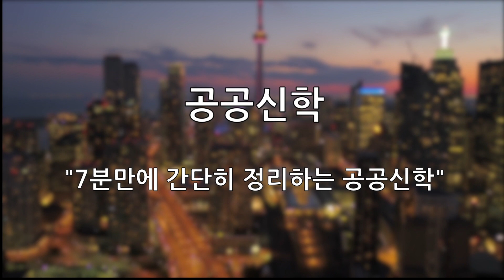7분만에 보는 공공신학 [물고기톡]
인정하고 싶지 않지만 대한민국 사회에서 기독교는 여러 지탄을 받고 있습니다. 아니 더 정확히 말하면 그리스도인들을 향한 비판이지요. 이에 대한 해석과 대응은 다양합니다. 진리를 싫어하는 세상의 특성상 박해는 당연하다는 입장도 있고, 기독교 내부의 자정능력의 필요성을 역설하기도 하고, 아예 새로운 판에서 새로운 형태의 기독교가 시작되어야 한다는 급진적인 주장도 있습니다.

 무엇이 되었든 그리스도인들은 스스로의 삶을 돌아볼 필요가 있습니다. 세상의 비판과 조언이라 할지라도 경우에 맞는 말이라면 듣는 귀도 필요하겠지요. 오늘 다룰 신학이 그런 내용입니다.

 여러분들은 신학하면 어떤 이미지가 떠오르시나요? 철학과 비슷한 난해한 학문이라거나 실용적이지도 않고 현실성없는 사변적인 학문이라거나 뭐 딱히 신학이 중요하냐, 내가 신앙을 가지고 있고 그걸 체험하고 있으면 되지라고 생각하실지도 모르겠습니다.

 이 ‘신학’을 교회의 틀을 넘어 세상 속에서 사유하고자 하는 움직임이 있습니다. ‘공공신학’ 혹은 ‘공적신학’으로 불리는 움직임을 김창환 교수의 책을 통해 소개합니다.

 공공신학의 현대적 개념은 1970년 마틴 마티(Martin Marty)에 의해 소개되었는데, 이는 로버트 벨라(Robert Bellah)의 ‘시민종교(civil religion)’와 구분되는 의미로 처음 사용되었습니다. 여기서의 공공신학과 시민종교의 개념은 의미상 중복되는 부분도 있지만, 시민종교가 공적생활과 사회적 책임에 대한 국가와 국민의 관계에서 ‘종교의 위치와 역할’을 강조한다면, 공공신학은 교회의 관점에서 ‘사회와 국가에 대한 참여와 기여’에 관심을 두고 출발한다는 차이가 있습니다.

 특히 마틴 마티는 기독교의 여러 교파를 관찰하며 ‘공적 교회(public church)’를 함께 구성하기를 제안하기도 했는데, 이를 각자 교파별 특성을 유지하면서도 공통의 관심사를 나누는 의미에서 ‘공동체 안에 있는 공동체’라 불렀지요.

 한편 1960년대에 들어와 공공신학은 정치신학이나 흑인신학, 여성신학과 해방신학, 에큐메니컬 선교학 등과 영향을 주고받으며 전통적인 신학과의 대화를 통한 ‘공적 영역에서의 신학(theology in the public sphere)’ 혹은 ‘공적 영역을 향한 신학(public-facing theology)’을 시도하기 시작합니다. 신학이 기독교만의, 교회 안에서만 통용되는 학문이라는 편견을 깨뜨린 셈이지요.

 특히 ‘희망의 신학’으로 잘 알려져 있는 위르겐 몰트만(Jürgen Moltmann)은 공적 연관성 없는 그리스도인의 정체성은 불가능하며, 반대로 신학의 공적 역할 역시 그리스도교적 정체성 없이는 불가능하다고 선언합니다. 그리고 공공신학은 좁은 범위로 ‘신학의 범위를 제한하는 세속주의 경향을 거부하는 담론’이라 부연하지요.

 한편 로널드 티만(Ronald F. Thiemann)은 실용적인 관점에서 공공신학을 전개하는데요. 그에 따르면 공공신학의 최종 목표는 교회와 사회를 연결하는 종합적 이론이라기보다 현대 정치-경제체제 속에서 ‘공공생활의 특징이 되는 관습과 기독교적 신념이 교차하는 특정한 공간을 규정하는 것’에 있습니다.

 쉽게 말하면 믿는 사람들의 신념과 일반 시민들의 공공 문화의 접촉점의 내용을 규정한다는 거에요. 사실 교회가 세상으로부터 구별된 공동체이긴 하지만 여전히 세상 속에 있잖아요. 우리들의 믿음의 내용과 세상의 가치관이 충돌할 때가 있는데 특히 공공생활을 위한 사회적 약속이나 문화에서 그러한 경향을 많이 발견할 수 있습니다.

 이게 굉장히 실용적인 견해인데요. 어떤 집단이나 부조리 같은 게 있거든요. 뭐 부조리까진 아니더라도 뭔가 비능률적이고 구시대적인 문화도 있을 거에요. 그런게 우리의 신앙과 맞물려서 해석을 요청할 때가 있잖아요. 무엇이 옳은 일이고 또 어떻게 해야 할지, 뭐 이런 내용들을 다루는 거에요.

 린넬 캐디(Linell E. Cady)는 현대적 신학이 공공권에서 소외당하는 현상을 극복하고 우리 공공생활의 중요한 변화를 시도하기 위해서 공공신학을 추구한다고 정의합니다. 이를 위해 광범위한 사회-정치적 문제들도 고려해야 하지만 보다 더 중요한 것은 ‘공적인 논증의 형식’을 채택하는 것에 있다고 보지요.

 왜 신학이 공공권에서 소외당할까요? 분명 신학도 신에 관한 학문이잖아요. 학문의 대상은 일반학문과 다르지만 여전히 방법론은 학문적 체계를 가지고 있지요. 그런데도 왜 공공권에서 신학이 소외를 당할까요? 린넬 캐디의 연구는 이 지점에서부터 출발합니다. 그리고 이러한 소외현상, 즉 신학의 왕따현상을 해소하기 위해서는 무엇보다 공공영역에서 납득가능한 ‘공적인 형태’의 논증의 형식이 중요하다고 이야기하지요.

 일리 있지요? 신학이 세상의 문화와 가치관에 휩쓸려 갈 필요는 없지만, 적어도 세상을 향해 논증을 할 때에는 세상의 입장에서, 그들이 이해할 수 있는 공적인 형식을 가지는 것도 중요하잖아요. 뭐 꼭 이렇게 한다고 해서 공공권에서의 신학의 소외현상이 극복되리라는 보장은 없지만 적어도 공공신학은 이러한 신학적 소외를 벗어나기위한 하나의 몸부림이라는 겁니다.

 헤롤드 브라이텐베르크(E. Harold Breitenberg)와 같은 경우는 먼저 공공신학에 관한 학자들 사이의 상이한 견해들을 지적합니다. 시민종교(civil religion) 혹은 공공종교(public religion)와 공공신학의 유사성을 토의하는 한편, 시민종교의 관심사는 국가와 국민에게 있고 공공신학은 종교적 신념과 관습에서 시작함을 구분하지요.

 ‘시민종교’는 ‘공적인 삶과 사회적 책임’을 강조하고 특히 공적종교는 시민사회와 밀접하게 관련하며 종교적 지지자와 세속적 지지자를 모두 포함’하는 특징을 가집니다. 이와 달리 ‘공공신학’은 ‘종교적 공동체의 관점과 특별한 신앙 전통에 바탕을 두고 신학적 개념의 공적 의미와 해설을 통해 정부 정책에 비평적인 신학적 반영’을 다루지요.

 브라이텐베르크는 이런 의미에서 공공신학은 정치신학과 유사하지만 정치보다 더 광범위한 공적생활을 취급한다는 점에서 훨씬 포괄적으로 이해합니다.

결론

 다양한 공공신학자들이 제시한 논제들을 정리하면 첫째로 신학은 본질적으로 공적이라는 겁니다. 신학은 하나님 나라에 근거를 두기 때문에 교회를 넘어 광범위한 대중에게까지 적용가능하지요.

 둘째로 신앙을 바탕으로 하는 신학은 중립적이지 않기에 공적 토의가 불가능하다는 견해는 편견이라는 건데요. 오히려 신학의 독특한 관점 때문에 신학적 결과는 공적 주제에 더 깊이 공헌가능하다고 봅니다.

 셋째로 ‘공적’과 ‘사적’의 이분법은 공공신학을 정의하는데 전혀 도움이 되지 않는다고 합니다. ‘공공(public)'이라는 개념은 신학을 하는 ’장소‘일뿐 아니라 논쟁에 참여하는 모두를 위한 신학의 열림(openness)’을 강조합니다.

 넷째로 공공신학의 발전을 위해 신학자들은 교회공동체 내부에서 신학의 공적 유용성을 지속적으로 설득할 필요성이 제기됩니다.

 그리고 마지막으로 공공영역에 참여하는 교회는 단지 실용적인 접근 방법만을 선택하는 것을 지양해야 하는데요. 교회의 공적 참여는 단지 상황에 적응하는 단순한 시도가 아니라, 더 비평적이고 정밀한 신학적 원칙과 방법론 위에서 시도해야 함을 천명합니다.